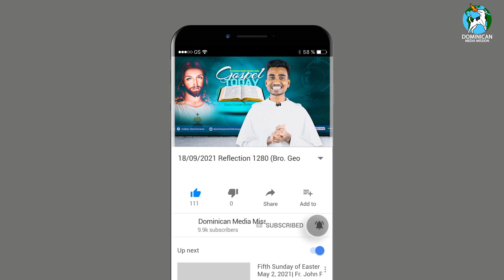18/09/2021 Reflection 1280 (Bro. George Xalxo OP on Luke 8:4-15)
‘’Let anyone with ears to hear listen"
My dear brothers and sisters in Jesus Christ, today&#39;s gospel is teaching us the importance of the word of God in our lives.
In the parable of the sower, the seed represents the word of God. There is one interesting thing which Jesus points out, about the seed fallen on the path. He mentions about the devil and his evil intentions. The purpose why the devil takes away the word from our hearts is &quot; that we may not believe and be saved’’. But Jesus our Saviour desires that we be saved, and he does every possible thing to save us.
When people followed him he knew what was in their hearts, (Jn: 2-25) he knew that many were not really sincere therefore they lacked
● A real spirit of repentance
● A changed life
● An honest commitment
● And a genuine faith
And in the parable, Jesus spoke about four things that happened to the seed when it was sown,
Firstly, some seeds fell by the path or wayside: these represent those people who didn't hear thoroughly or deeply the word of god. And because of that the devil comes and snatches the word away so that it doesn't enter into their hearts, and thus he separates us from the Lord. The seeds lay on the top and birds come and eat them up, and it remains on the surface like the outside part.
Secondly the seed on the rock: these represent those people who hear the word or receive the word with joy, and become excited over it, they make a true commitment but, they fail because they have no roots . When the trials or temptations come they fall away like the house built without a foundation.
Thirdly, some seed fell among thorns: these represent those who have some faith, obviously, they receive the word and honestly try to live for Christ, but as they go on their way they are choked by worries, riches, pleasures, fame, and anxieties. Because of these, they fail to produce mature fruits.
And finally the seed on the good ground: these are they who have an honest and good heart.
Therefore when they hear the word they keep it, their hearts are noble and they honestly seek to learn and know Truth. They keep the word and do not allow the devil to come into their hearts.
So dear brothers and sisters let us try to identify ourselves, and see in which category we belong, let us be convinced of ourselves. Jesus is asking us to open our hearts and to receive his life-giving words. And so let us allow the word of God to dwell and grow in the fertile soil of our hearts, that we may grow in his life-giving word &quot; which is alive and active and Sharpen than any two-edged sword&quot;(Heb:4-12 )Amen.